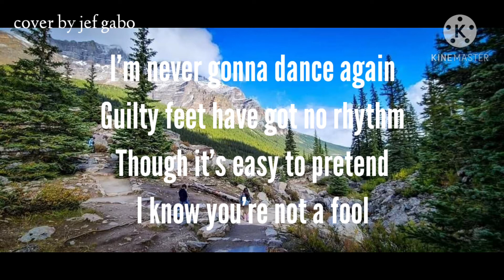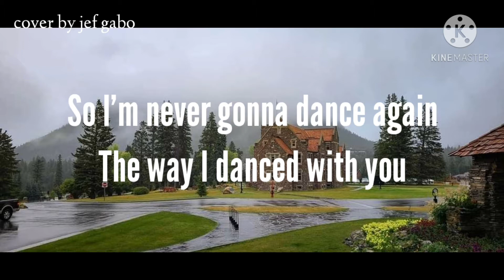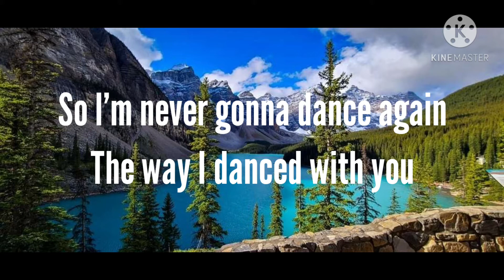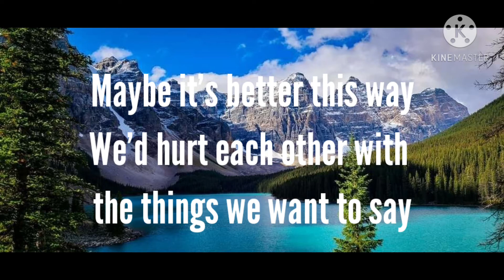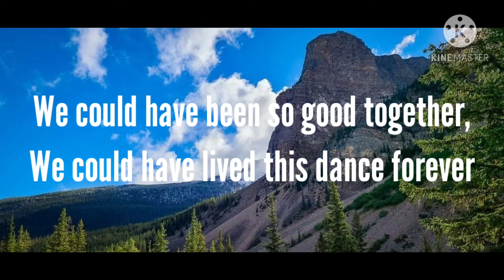Careless Wishper | George Michael |Cover By Jef Gabo